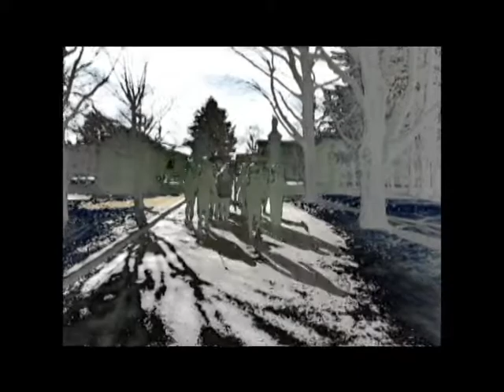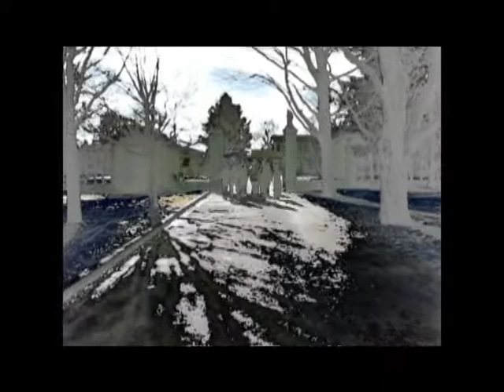Nordic Stunt Video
A stunt video by the TCS Nordic Team.  Film by Clare Bourgeois & Alison Bartlett.